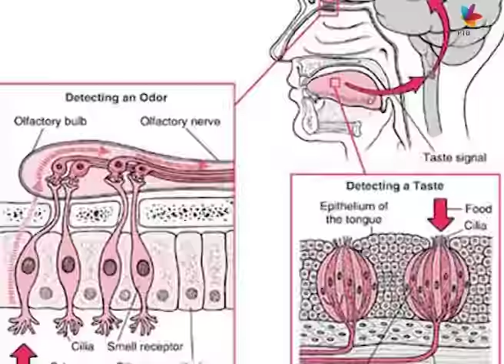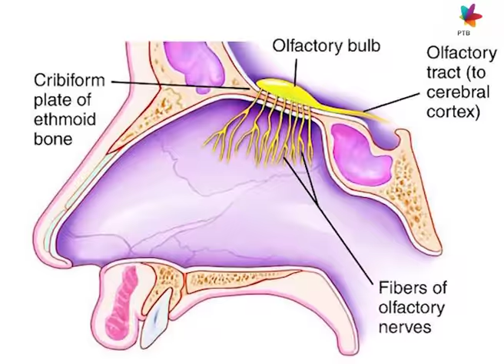Zdravo živo 128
Emisija Zdravo živo: Ulje "4 lopova", reiki metoda, pravilno hodanje uz stepenice, vežbe za vrat.
Iskoristite savete za prirodan i zdrav način života